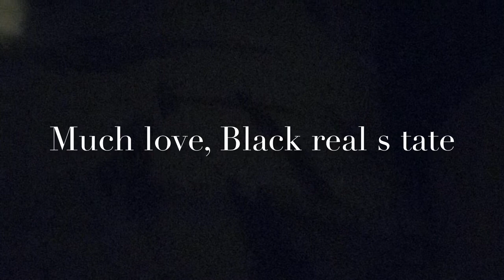The Mansion Tour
Witness the elegance and beauty of the Gringledorf mansion while on your mobile device!